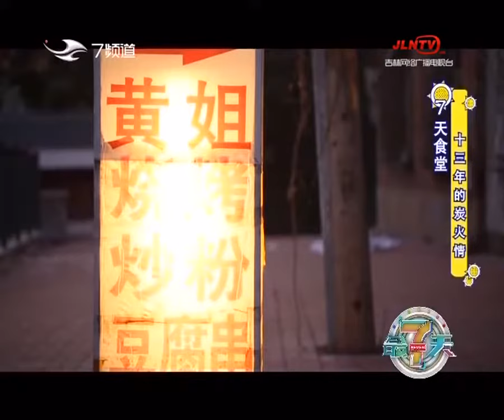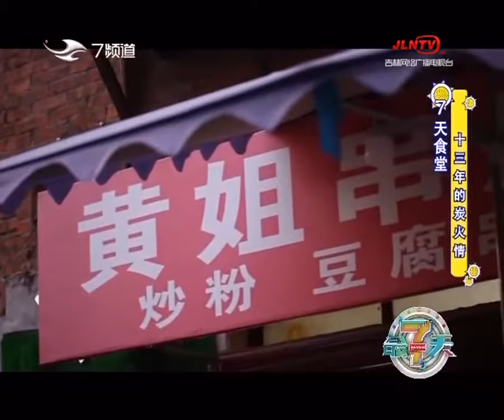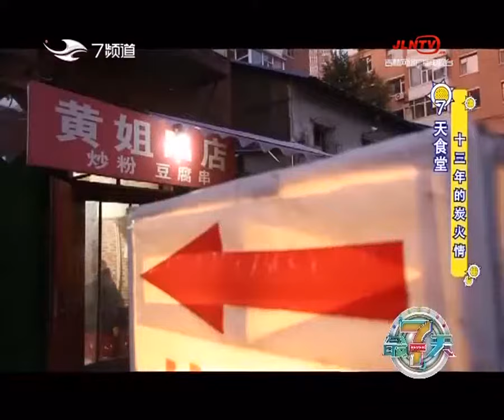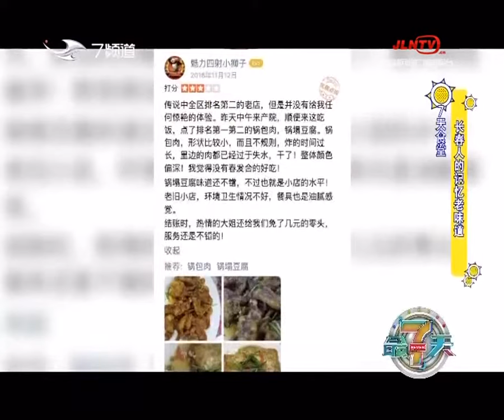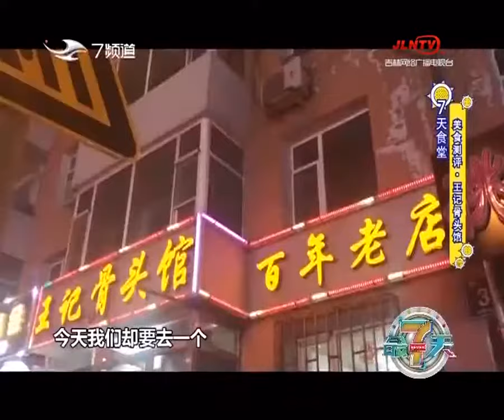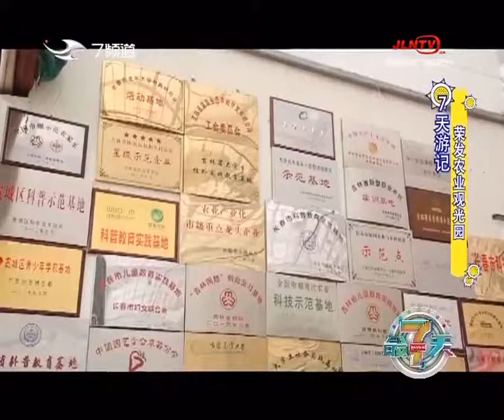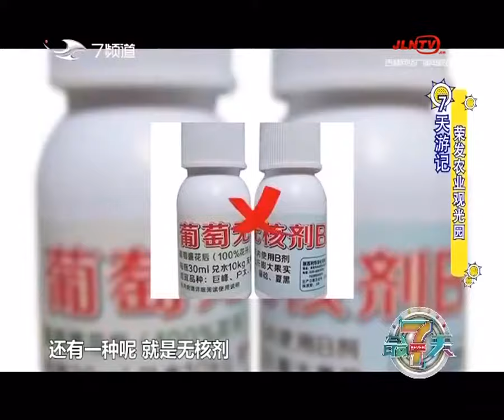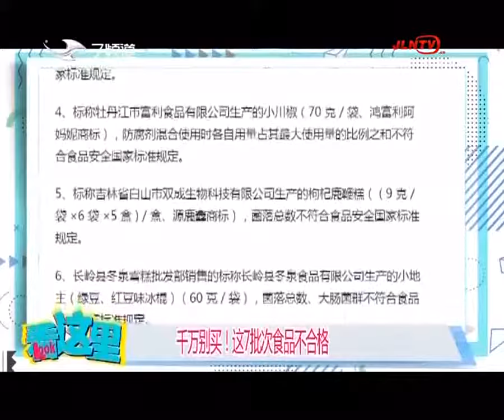最7天｜2019 10 21 整期节目 吉林电视台